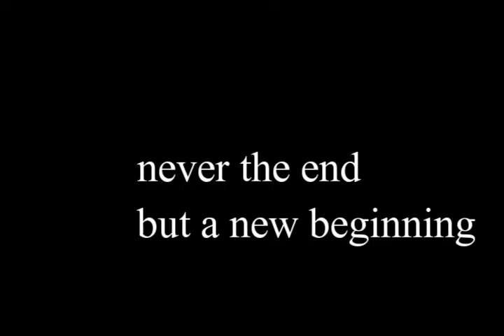freedom ride 9 24 2016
every animal in this video will be on the Freedom Ride 9/24/2016 ETA 1:00  If you can't adopt, please share to help these great cats and dogs forever homes